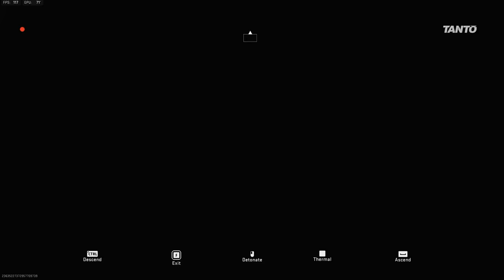Nobody Could Believe I Survived This! - Solo DMZ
Trying to complete DMZ Tier 5 Black Mous missions is not easy as a solo. I gave it a go anyways. I am required to get enemy operator kills and need to collect their dog tags. What started as a regain raid, turned into one of my more hectic raids! I hope you all enjoy!

Among the Clouds - Helmut Schenker
Muted Rain - Amaranth Cove
Arcane Happenings - Eden Avery
Last March of Heroes - Grant Newman
Never Easy - Mattie Maguire

►DMZ Sensitivity: 800 DPI, 3.5 Game Sens, 120 FOV, 1.33 , Gradual

My Videos are very much inspired by and similar to Aculite, jackfrags, Westie, Stodeh, StoneMountain64, Fugglet, Tomographic,  Handler, M3RKMUS1C, NateGibson,  Jei V, and FRANKIEonPC!